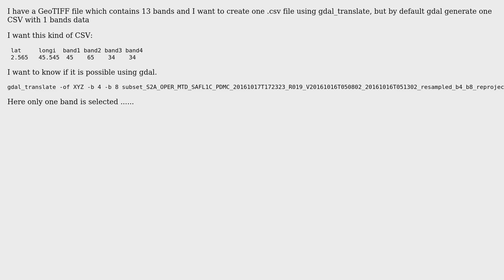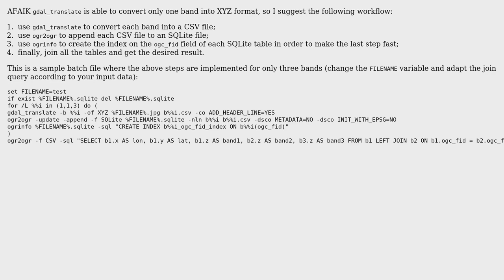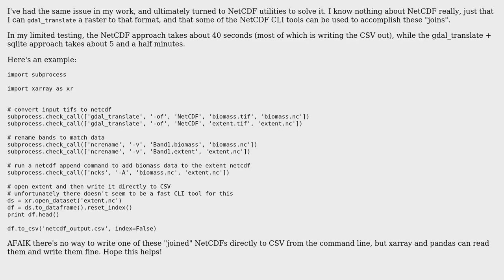GIS: Convert tiff file with multiple bands into a single csv file (2 Solutions!!)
GIS: Convert tiff file with multiple bands into a single csv file

With thanks & praise to God, and with thanks to the many people who have made this project possible! | Content (except music & images) licensed under CC BY-SA | Music | Images & others | With thanks to user gaurav singh user Charlie Lefrak user Antonio Falciano and the Stack Exchange Network Trademarks are property of their respective owners. You are responsible for your own actions.